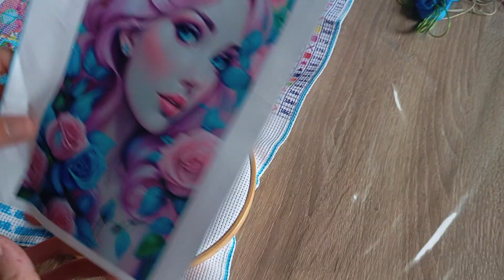papotons un petit moment